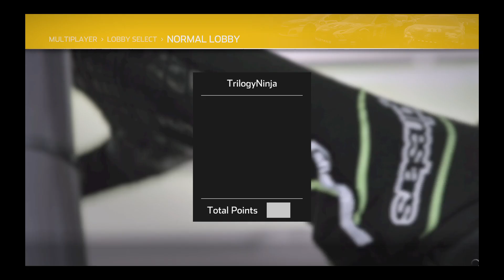Sofa Racing League: Chicagoland Trucks Playoff Race 1 S8